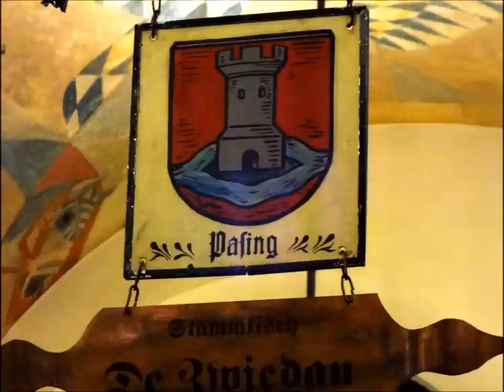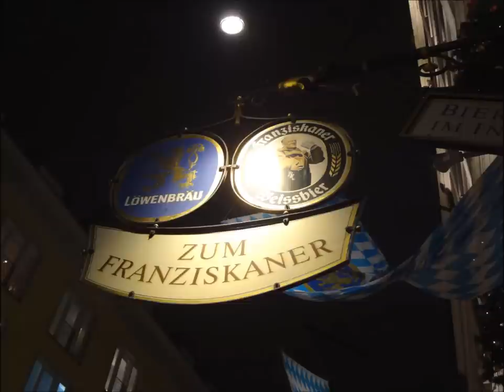Everybody loves somebody ジャズ サックス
"Everybody loves somebody" written by Sam Coslow, Irving Taylor and Ken Lane. recorded by myself playing sax and keyboard. I remember the singer Dean Martin made this song very famous in 1960s. Pics were taken in German cities when they had Christmas markets, I recognized the tendency that I enjoy drinking German beer in wherever it was. Last time I dedicated one of my self-recordings to my brother, this time I'd like to do it again for my father who's going to have his birthday the day after tomorrow. I'm pretty sure that he likes Dean.

サム・コスロー、アーヴィング・テイラー、ケン・レイン共作の「誰かが誰かを愛してる」をサックスとキーボードを演奏してレコーデ­ィングしてみました。­1960年代にあのボーカリスト、ディーン・マーチンが有名にした歌だと記憶しています。写真は2014年のクリスマスの頃にドイツ各市でとったもの、どこでもクリスマスマーケットが行われていました。写真をみると傾向としていつでもどこでもドイツビールを飲んでいるようです。前回は私の兄に私のセルフレコーディングの一つを贈りましたが、今回は明後日に誕生日を控えている私の父にこの曲を贈ります。彼はたしかディーン・マーチンが好きなはずです。

Yosuke Sato(musician, saxophonist, flutist, clarinetist)

佐藤洋祐(さとうようすけ) ミュージシャン、サックス奏者、フルート奏者、クラリネット奏者

ウェブサイト : 佐藤洋祐のサックス中心世界